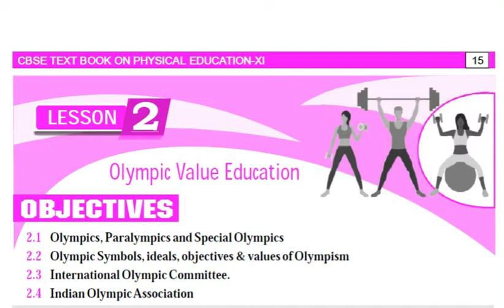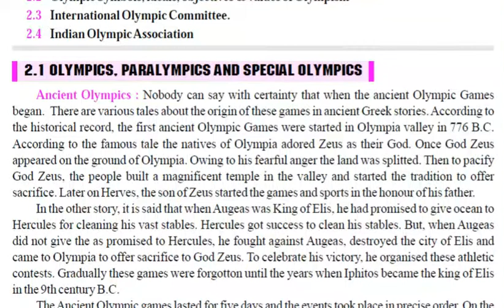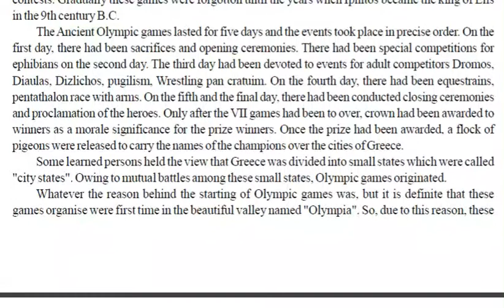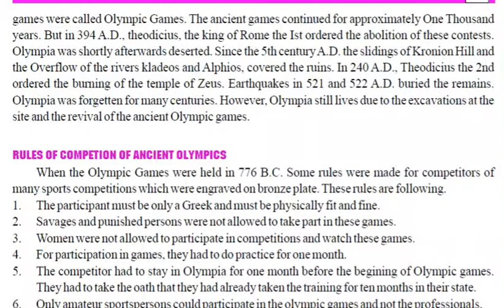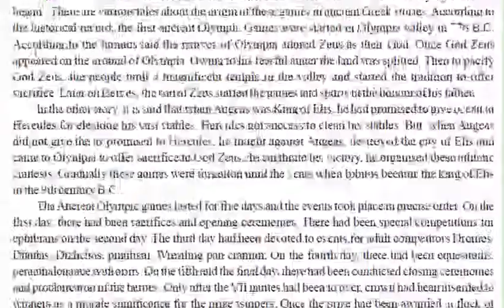CLASS XI - PHYSICAL EDUCATION - UNIT 2 - OLYMPIC MOVEMENT - TOPIC - ANCIENT OLYMPIC